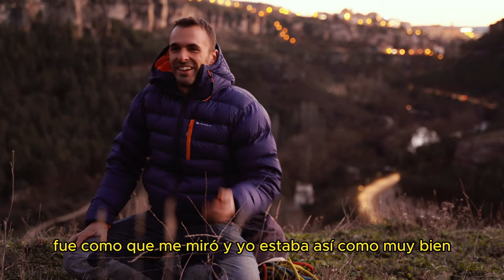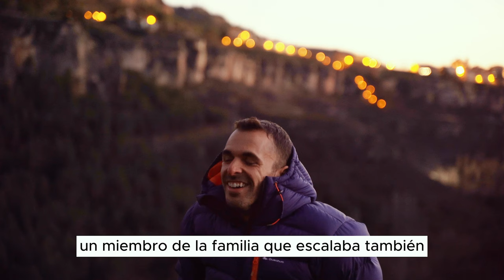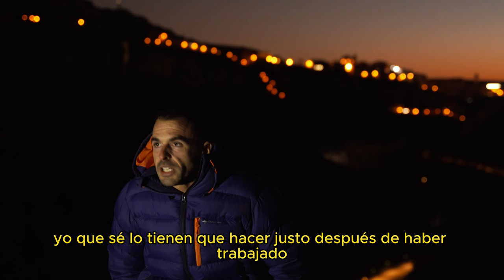✦ ENTREVISTA con Miguel Expósito ✦ Combinar escalada de alto rendimiento con un trabajo normal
Charlamos sobre su trayectoria llevando el deporte en el ADN, cómo han evolucionado sus proyectos y compartimos algunas reflexiones sobre el hecho de escalar haciendo sitio para una vida corriente.
¿Quién quieres que sea la/el próximo invitada/o? Te leo en comentarios.

Miguel expósito - 선수가 아닌 일반인이지만 뛰어난 피지컬과 경험으로 꿈의 난이도인 8C에 도달한 이야
    기와 여동생이 스페인 유소년 챔피언이었던 이야기, 스페인 여자 챔피언이 제자인 이야기와
    그의 여행과 인생, 재미있는 스토리.